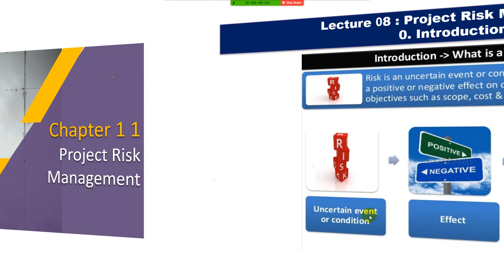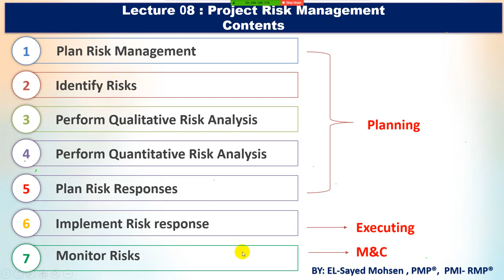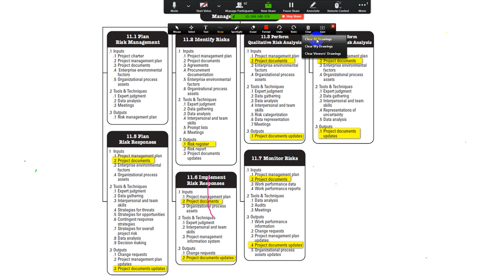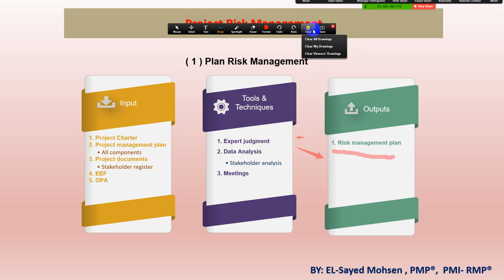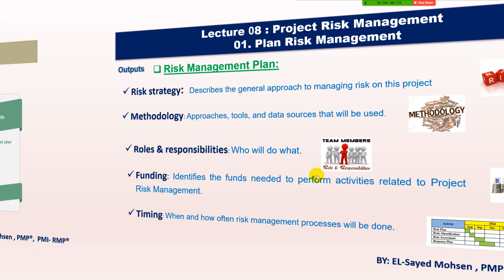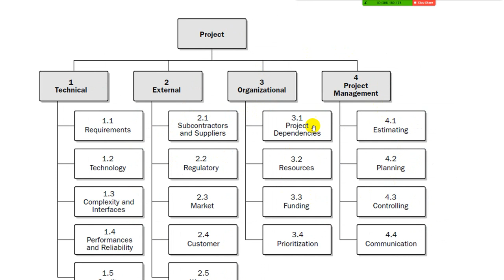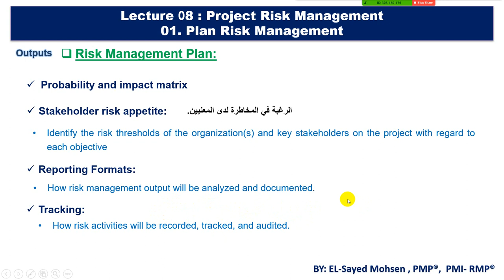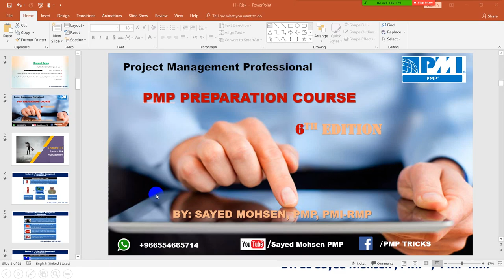1- Plan Risk Management